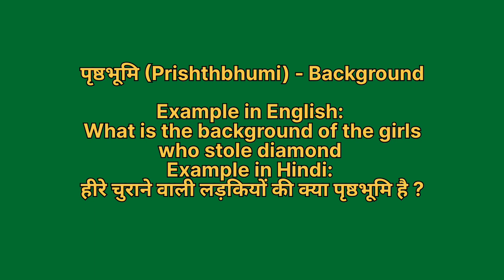Pristbhumi ko english mein kya kahate hain | पृष्ठभुमि को इंग्लिश में क्या कहते हैं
Pristbhumi ko English me kya kahate hain
Pristbhumi को इंग्लिश में क्या कहते है

पृष्ठभुमि को इंग्लिश में background कहते हैं
Pristbhumi ko English mein background kahate hain